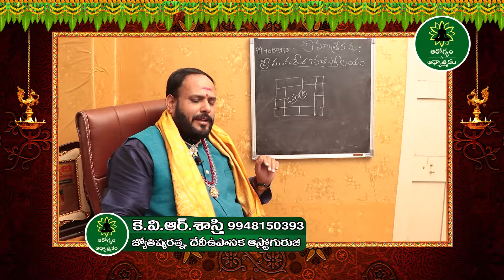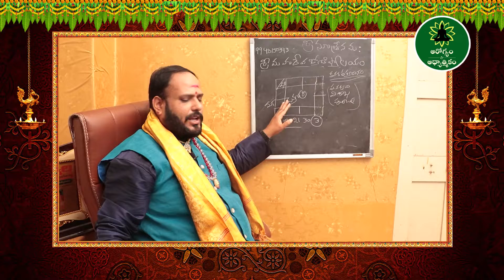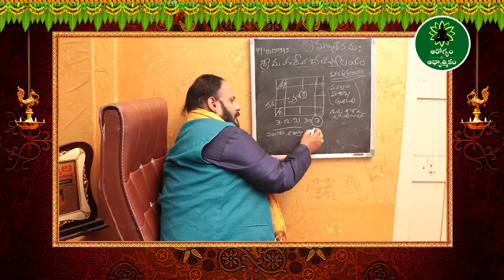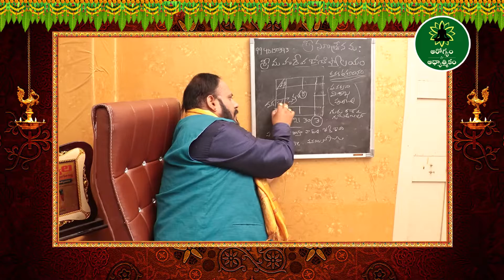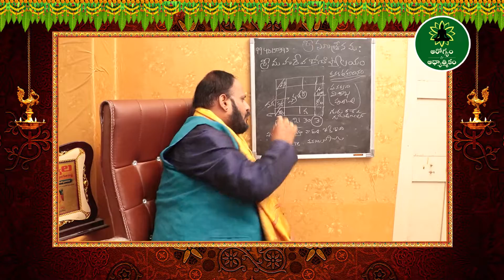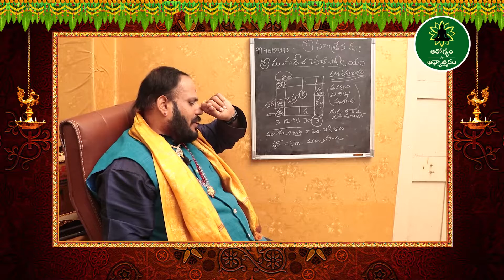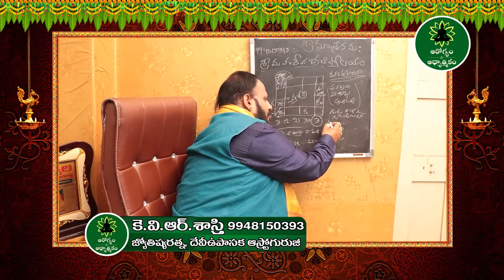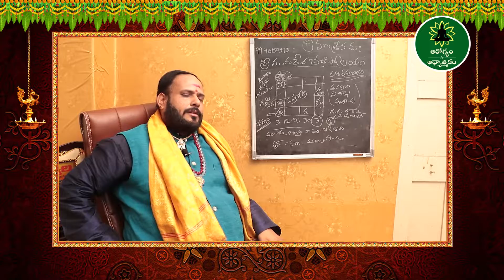కనక పుష్య రత్నం ఎవరు ధరించాలి || Benefits of Pushyaragam Stone || Adhyathmikam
Please join us and share the journey of knowledge